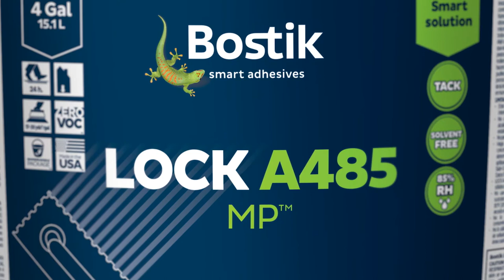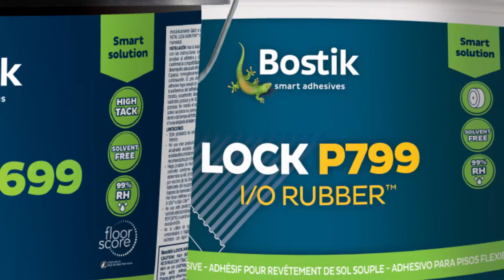LOCK A485 MP™ – Multi-Purpose Adhesive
A multi-purpose adhesive designed for direct glue-down interior carpet installations, for bonding carpet to pad in double-stick systems. This adhesive is optimal for pattern carpet and can also be used with mineral or fibrous-backed resilient sheet goods. LOCK A485 MP quickly develops adhesive legging and forms a strong, durable bond with most commercial broadloom carpets.

– Other Links –